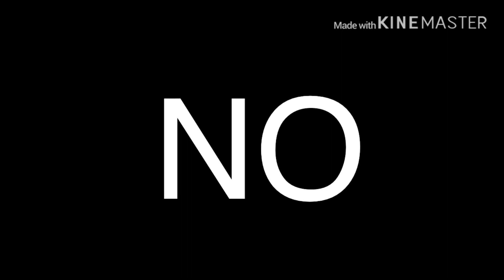Na ne ni no nu || unang hakbang sa pagbasa ||abakada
This video is not copyrighted , we're upload this video for learning the viewers to read .. this is a a headstart for kindergarten ,nursery and some other person who wants to learn to write and read basic abc in tagalog .. thank u very much..

For bussiness proposal👇🏻

LIKE ME ON FB :
Thinkerlight official